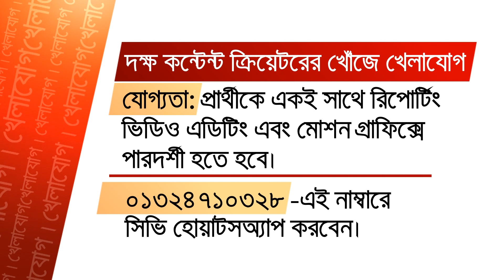বাফুফের সাথে মেয়েদের কেমন সম্পর্ক? আগের মত আছে তো?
Bangabandhu Satellite Parameter:
Satellite: BS1
Orbital Position: 119.1 ͦ  East
Polarization: Horizontal
Frequency: 4600MHz
Modulation: 8PSK
FEC: 2/3
Symbol Rate: 30,000
DVB-S2